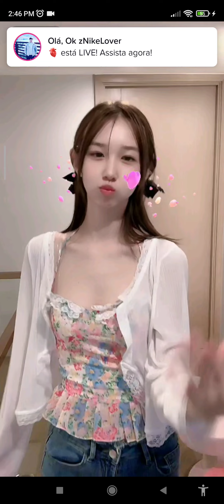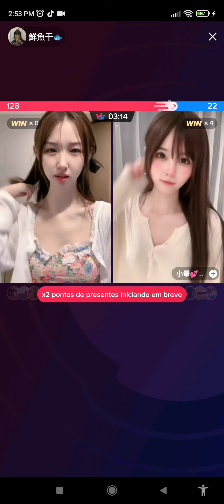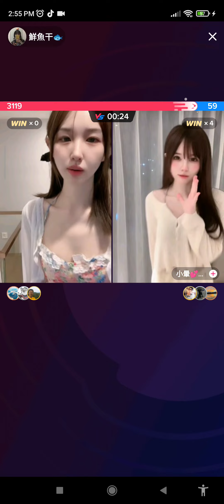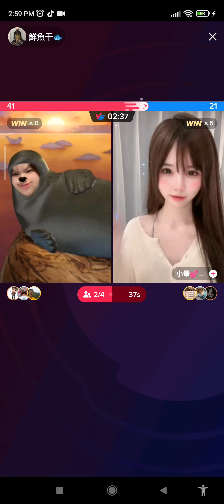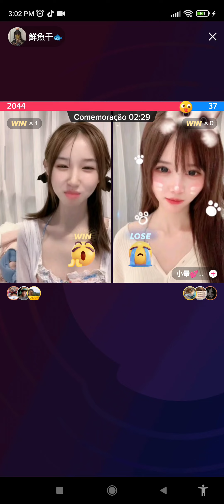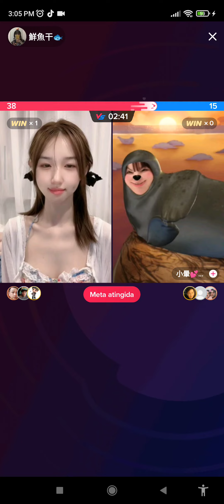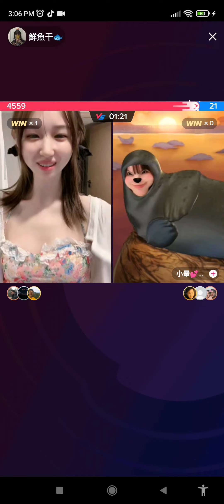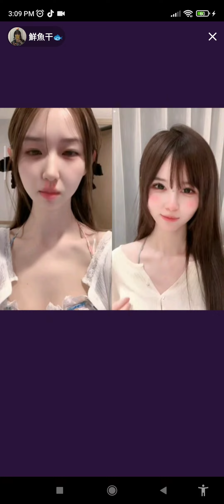pas destablizer le coeur